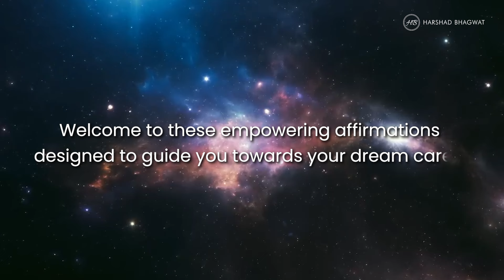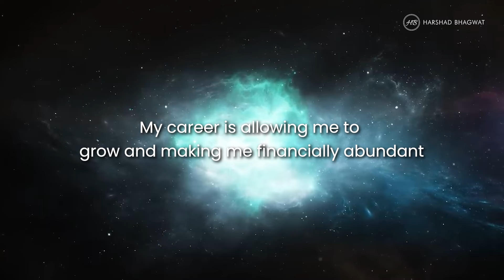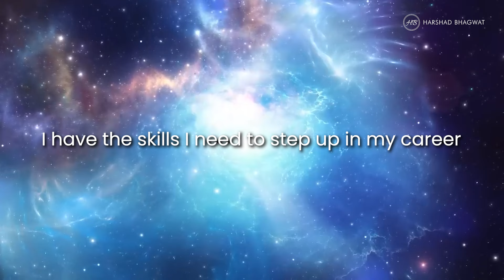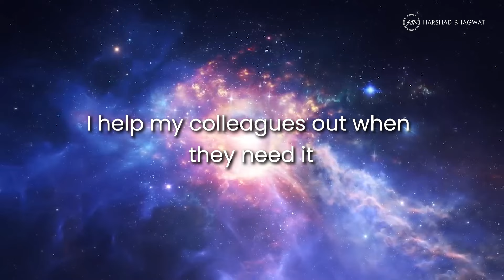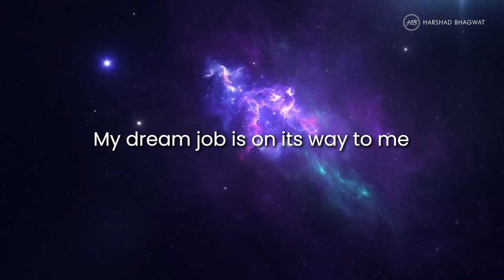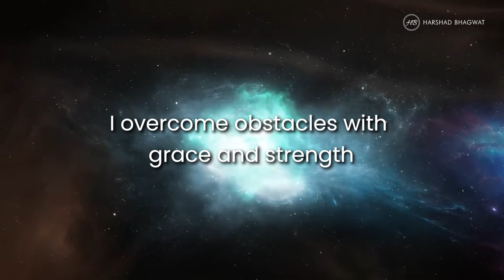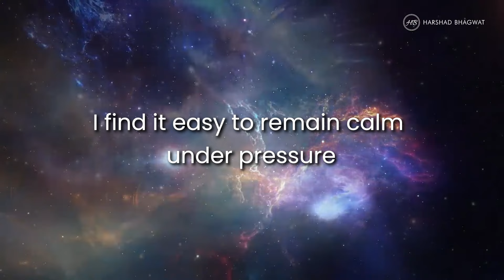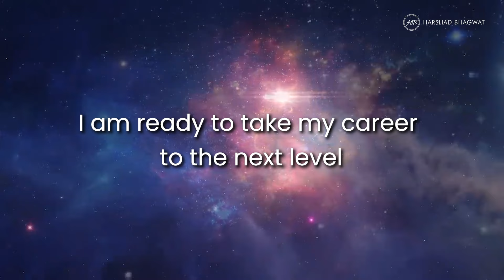Power Affirmations For Career Success | Law Of Attraction | Manifest Dream Job| Be A Success Magnet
Ready to level up your career using the Law of Attraction? Dive into our transformative video, "Power Affirmations for Career Success," and manifest your dream work life! 🌟

Affirmations are like secret ingredients for success, rewiring your mindset to attract positivity. Whether you're on the job hunt, navigating career growth, or eyeing a change, these affirmations are your guiding light.

This isn't just about words; it's a guided meditation experience designed to elevate your thoughts. Repeat these affirmations as you wind down or kickstart your day, and watch the magic unfold.

Imagine landing that high-salary job, conquering your career change, and experiencing unparalleled career growth. It's all within reach with the Law of Attraction as your career co-pilot.

This is Harshad Bhagwat, a Scientist-turned-Entrepreneur-turned-Career Coach. As a Job Search Strategist, I help senior professionals with their job search and career growth with my coaching program.

🔥Join me in my next live webinar and learn Champions Job Search Strategy to earn your dream job

Best wishes for your job search.